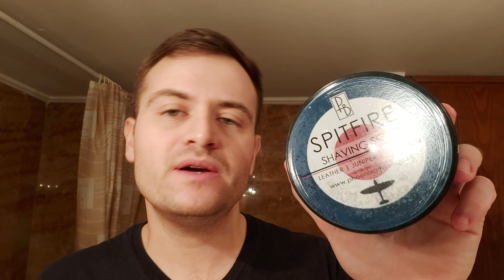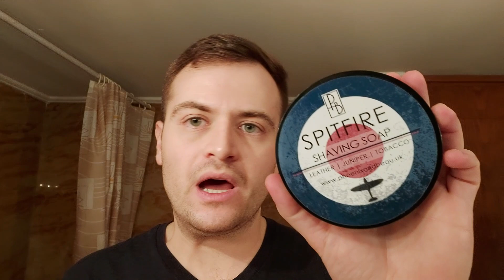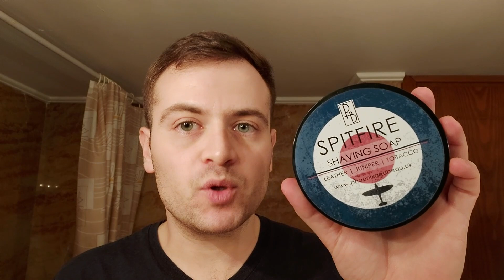Phoenix and Beau Spitfire review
Καλώς ορίσατε στο κανάλι μου!

Σαπούνι: Phoenix & Beau Spitfire ss
Πινέλο: Apshave silksmoke 24mm
Μηχανή ασφαλείας: Rockwell 6s (6-4)
Λεπίδα: Gilette Rubie (1)
After shave: Phoenix & Beau Spitfire aftershave balm

Άρωμα: άρκευθος, περγαμόντο, κέδρος, δέρμα, καπνός

Συστατικά σαπουνιού: Potassium Stearate, Glycerin, Potassium Tallowate, Potassium Ricinoleate, Potassium Safflower Seedate, Potassium Lanolate, Sodium Shea Butterate, Cocos Nucifera Fruit Juice, Potassium Cocoate, Aqua, Allantoin, Tocopherol Acetate, Stearic Acid, Adeps Bovis, Ricinus Communis (Castor) Seed Oil, Carthamus Tinctorius (Seed) Oil, Lanolin, Butyrospermum Parkii (Shea) Butter, Cocos Nucifera Oil, Parfum.

Συστατικά μπαλμ: Ingredients: Aloe barbendensis extract, hamamelis virginiana extract, salix alba bark extract, caryodendron orinocense nut oil, limnanthes alba seed oil, parfum.

Για αγορές σας από τοποθετήστε τον κωδικό GREEK5 για 5% έκπτωση σε κάθε αγορά σας. Αυτό θα βοηθήσει το κανάλι μου, οπότε σας ευχαριστώ εκ των προτέρων!

Intro: "Scruffy Rocker" by Robert Wayne Johnson